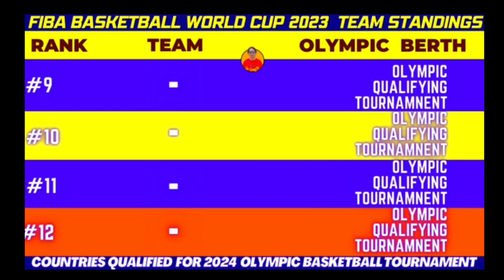FIBA Basketball World Cup 2023 || Team Standings || Rank Team Win Loss Points || Qualification#short